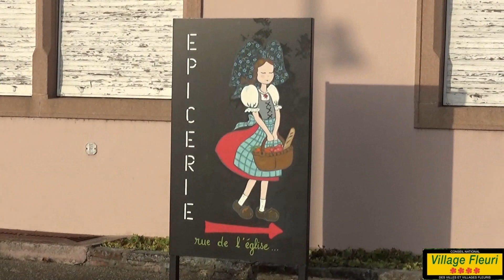Alsace Le village de Diebolsheim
Notre Alsace
Le village de Diebolsheim le rond point du village fleurie.
prise de vue le 30 septembre 2023